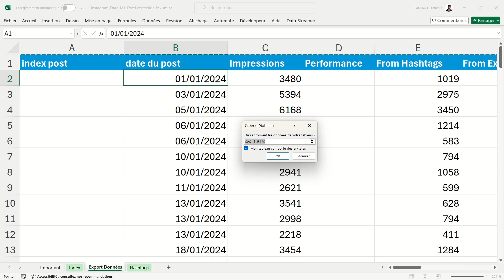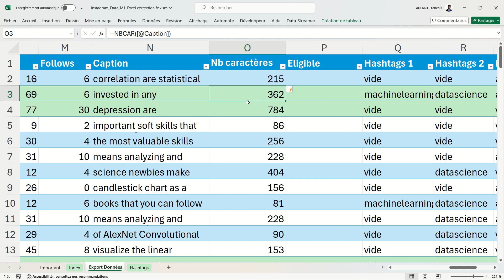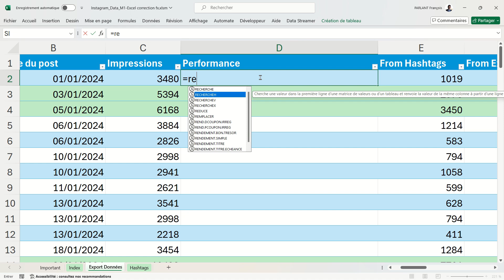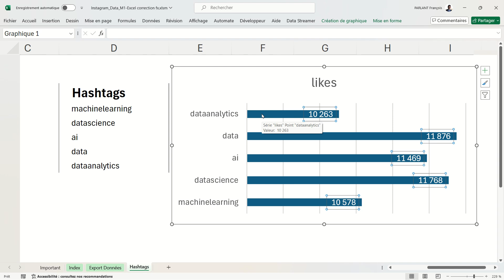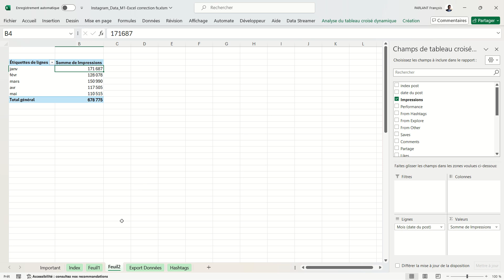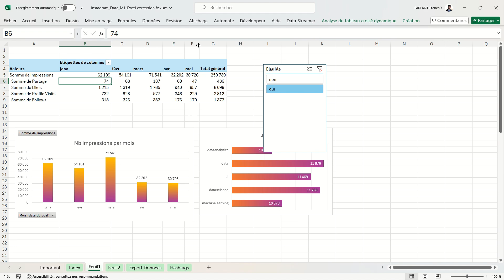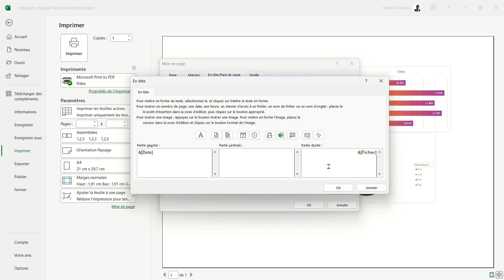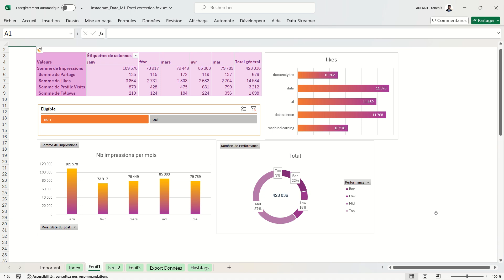Excel Correction Exam Instagram (non officielle)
Mes pistes de corrections de l'examen Instagram, en attendant la correction officielle 😉 (juin 2024)

[00:00] Intro
[00:25] Tableau
[01:14] Numéroter
[02:13] Couleur ligne entière
[04:04] Compter les caractères
[04:46] Eligibilité
[05:57] Effacer vide
[07:22] Performance par tranche
[09:29] Likes
[11:58] Graphique likes
[13:56] Grand tableau
[16:23] Graphique impressions
[18:43] Icônes
[19:58] Ajout Segment
[21:20] Graphique performance
[22:09] Total dans le rond
[23:24] Impression
[24:49] Protection
[26:01] Macro supprimer vide
[29:00] Conclusion